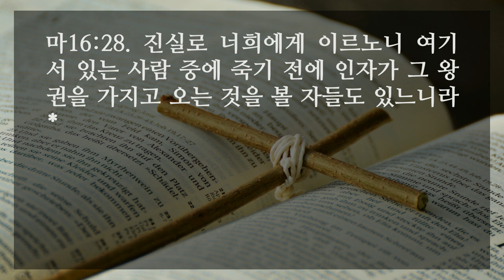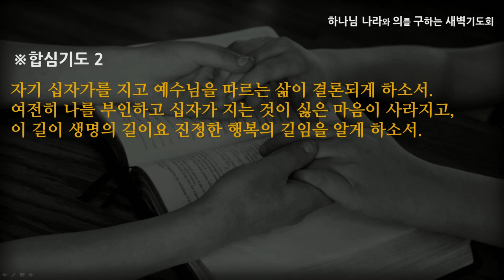너희는 나를 누구라 하느냐 - 강수진 목사 (마태복음16:1-28) | [선한목자교회] 새벽기도 2021년 01월 06일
너희는 나를 누구라 하느냐 - 강수진 목사 [마태복음16:1-28]